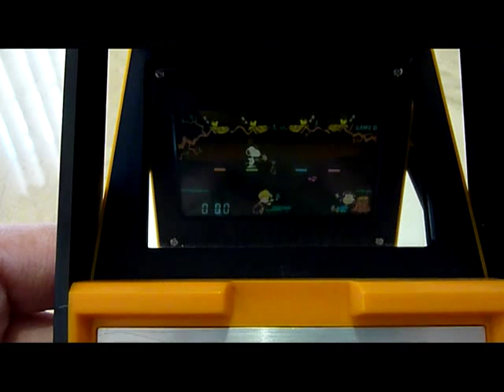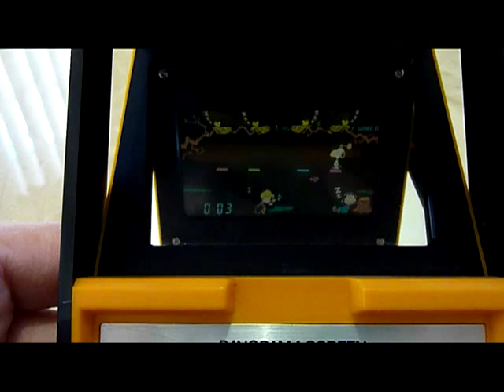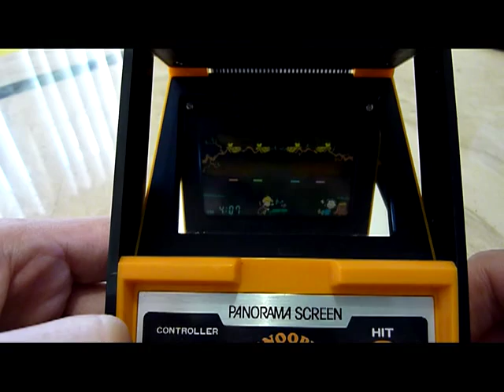Game and Watch Snoopy Panorama.mp4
This is the Nintendo Game and Watch, Panorama series, Snoopy. It is different from the standard Game and Watch series as uses a light filter on the back of the unit to show the sprites on screen. It is also one of the first forays into presenting the LCD sprites in colour (as opposed to the standard black LCD images).